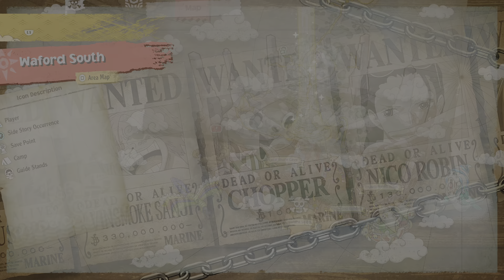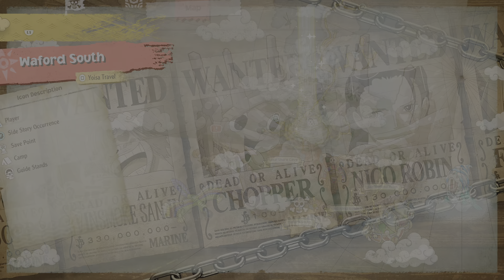Sanji's Gathering Spot, Circular Inland Sea | One Piece Odyssey (PS5)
Madame Trade is an intelligent Yoisa living on Waford, near the Circular Inland Sea. She is a side character in One Piece Odyssey. As a Yoisa, she has bright yellow fur, along with a round head, thick lips, long arms and short legs. Trade loves Yaya Cubes, being willing to buy them off the Straw Hats without even introducing herself or being introduced to them. As a Yoisa, Trade presumably has the ability to become completely invisible at will. While exploring Waford, the Straw Hats found Trade